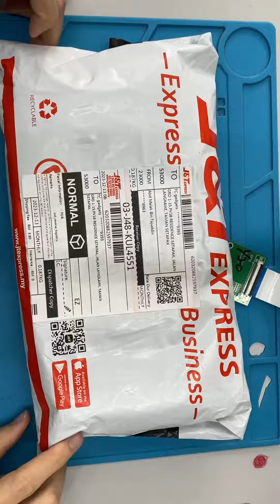TCgadget 231206FK1QDC2K unboxing video